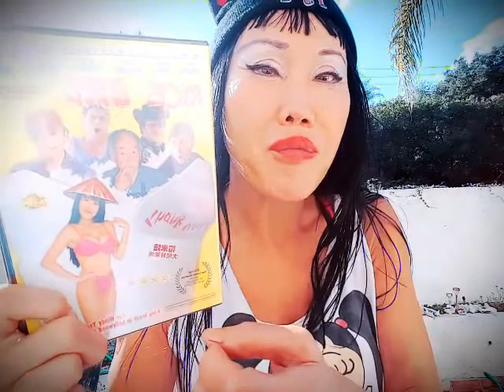Rice Girl shirt and winning California back 1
hi Since YouTube collectively targeting me, to take away my ad revenues as of Feb, please click to fund me,